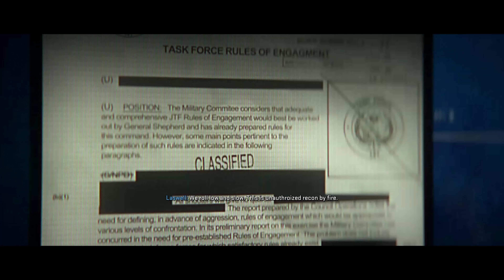MW2 | PC | AC130 Mission | 4K | Playthrough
This is a playthrough of "Close Air" mission of MW2 2022. I play a little bit leading up to the AC130 and the cutscene after.